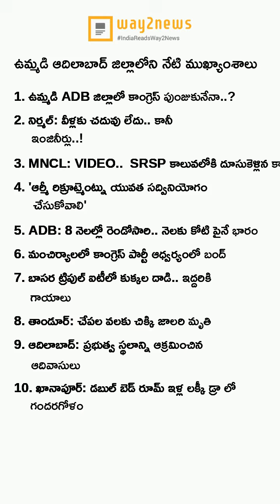ఈ రోజు మన ఆదిలాబాద్ ముఖ్యాంశాలు..! (02-March-2023) - Way2News